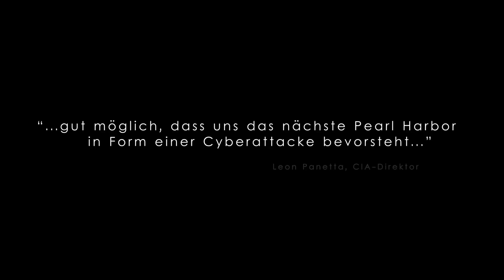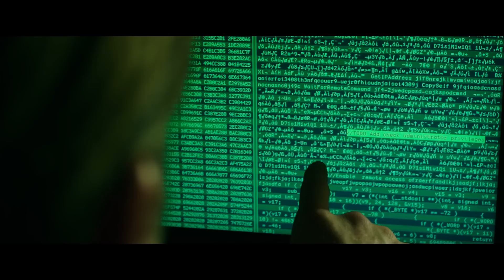Blackhat - Trailer #2 deutsch / german HD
Blackhat Trailer - Ab 5. Februar im Kino!

Unsere Welt und Systeme sind vernetzt und unsere Sicherheit ist angreifbar. Ein hochintelligenter Hacker greift die Finanzmärkte der Welt an, Chaos greift um sich - um ihn zu fassen, brauchen Amerika und China einen verurteilten Cybercrime Kriminellen, Nicholas Hathaway.
Um was geht es dem Hacker, was ist sein Ziel - Hathaway und seine Partner müssen es so schnell wie möglich herausfinden, und ihn stoppen.

Regie: Michael Mann
Produktion: Jon Jashni, Michael Mann, Thomas Tull
Drehbuch: Morgan Davis Foehl, Michael Mann
Darsteller: Chris Hemsworth, Viola Davis, Holt McCallany, Tang Wei, Leehom Wang
Cinematografie: Stuart Dryburgh